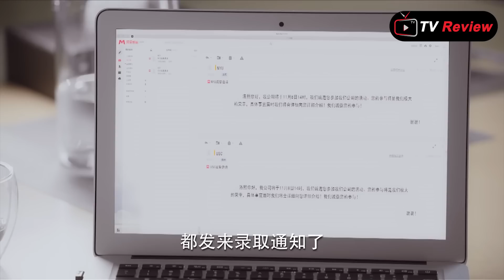ឥទិ្ធពលស្នេហ៏ សង្សារចាស់ ភាគ៣៣ | Ra Sreytouch | TV Review | Drama Review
ឧបតម្ភសម្រាប់លើកទឹកចិត្តអេតមីនតាមរយៈ ABA: 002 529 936
Name: Ra Sreytouch
ខ្ញុំនឹងធ្វើការប្រកាសឈ្មោះអ្នកដែលបានលើកទឹកចិត្តនៅខាងមុខវីដេអូ